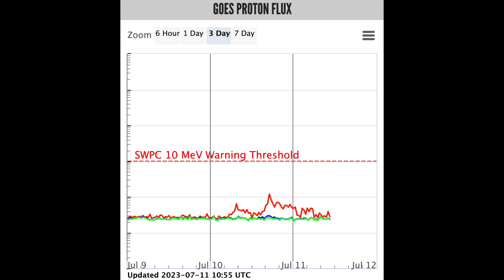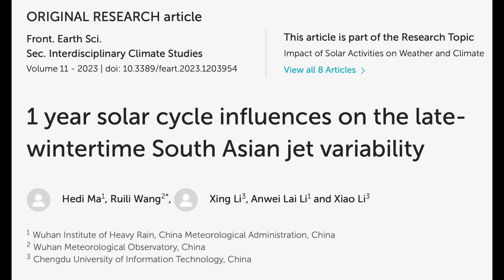Earthquake, Ice, Oceans, Galaxies and the Sun | S0 News July.11.2023